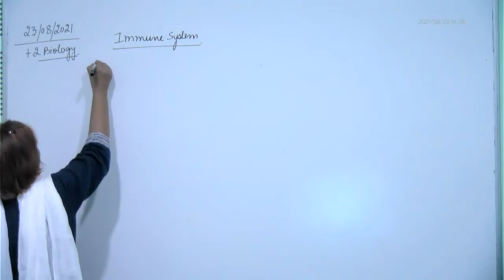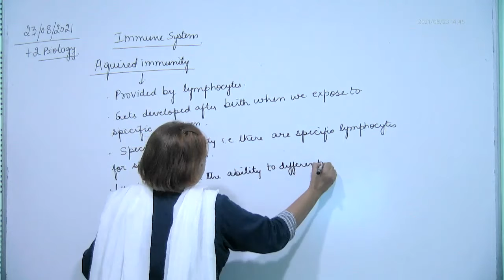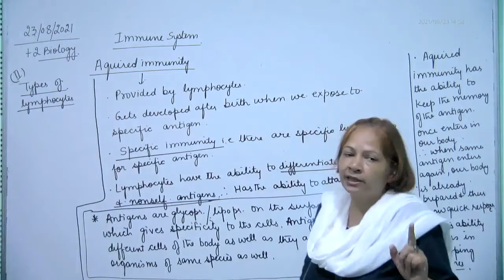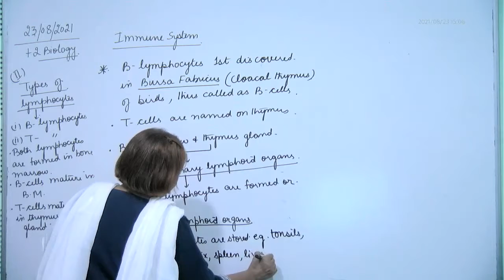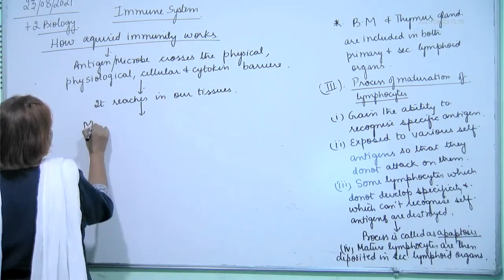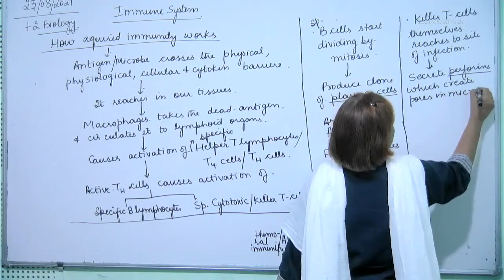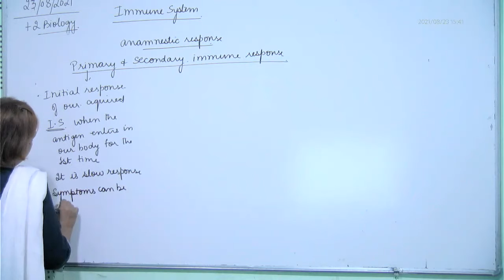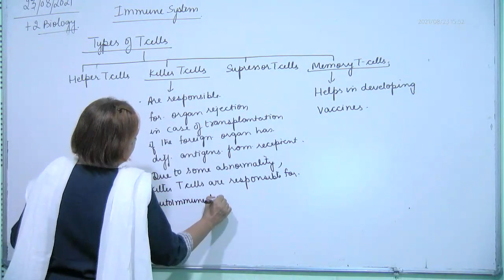+2 Biology, Aquired immunity 1, 23.08.2021